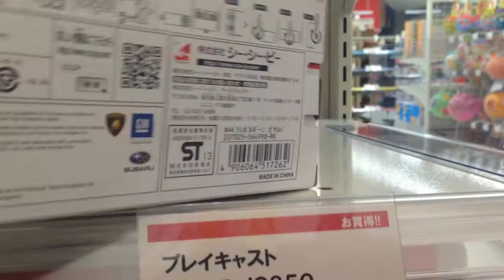イタリアのスーパーカー【ランボルギーニ ガヤルド】のおもちゃがかっこ良過ぎる!!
イタ車のスーパーカーで世界的に有名な【ランボルギーニ　ガヤルド】のおもちゃ。子どもにはもったいないくらいにリアルに作られていて高級感たっぷり。迫力満点のテンジン音やヘッドライトが光ったりで楽しいです。
ネットでのご購入はコチラ

ランボルギーニ価格
ランボルギーニ 中古
ランボルギーニ ウルス
フェラーリ ランボルギーニ
ランボルギーニ 動画
ワンダ ランボルギーニ
ランボルギーニ 維持費
山崎武司 ランボルギーニ
ランボルギーニ 時計
ランボルギーニ 燃費

ラジコン 通販
京商ラジコン
iphone ラジコン
山本昌 ラジコン
チャンプ ラジコン
hpi ラジコン
ラジコン初心者
ラジコン夢空間
フタバ産業ラジコン